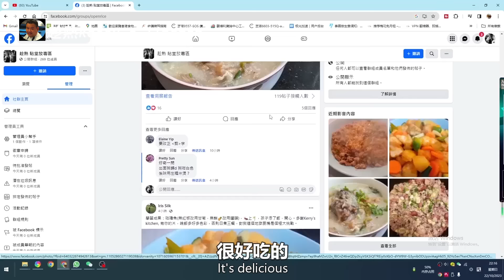豆豉 雞球/豉椒 雞球/香口好急凍雞扒做法/簡單方法/新手 入門/粵語/中字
豆豉雞球/豉椒雞球/急凍雞扒做法/簡單方法/粵語/中字
貼堂放毒區給大家分享飲飲食食的

1no雞扒/chicken boneless
2 青椒/green pepper
1 紅椒/red pepper
1tbsp湯匙豆豉/black bean
6 蒜頭/garlic
1/4洋蔥/onion

3/4湯匙生抽 蠔油 /soy sauce oyster sauce
1tbsp湯匙 粟粉 廚酒/corn starch  cooking wine

3/4湯匙生抽 蠔油 /soy sauce oyster sauce

香港 # 趁熱

EquipmentAMD RYZEN 5 4650G
SONY CX405
pixel 3 XL
PR2018